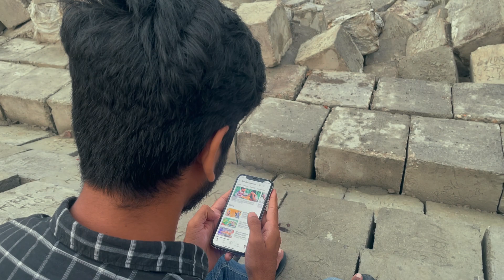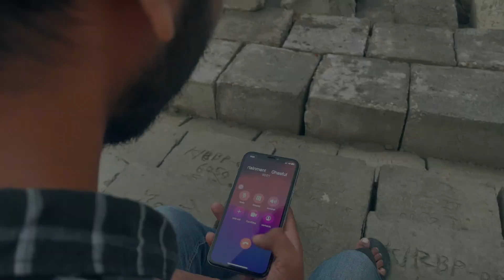we are back